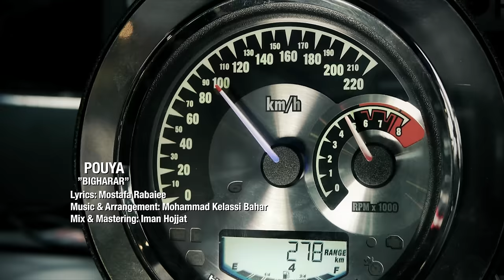Pouya - Bigharar OFFICIAL VIDEO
artist: POUYA
song: BIGHARAR
lyrics: MOSTAFA RABAIEE
music & arrangement: MOHAMMAD KELASSI BAHAR
label: AVANG MUSIC
executive producer: ARMIN HASHEMI
director: RAVI